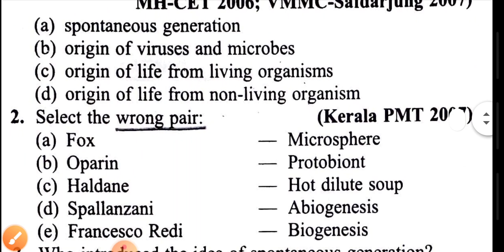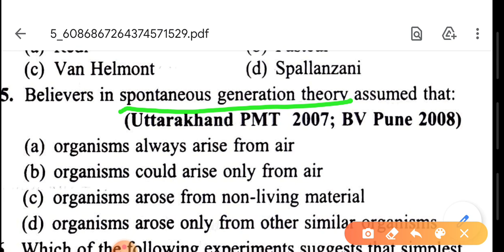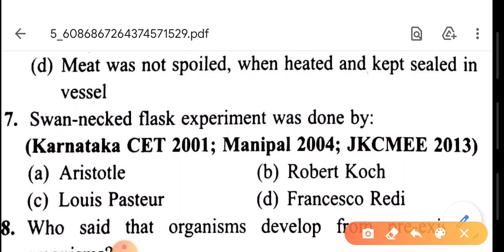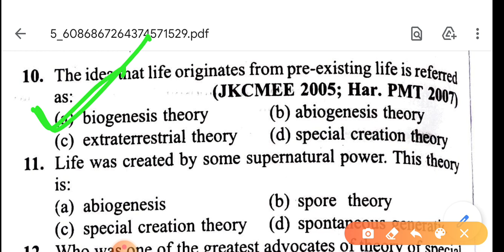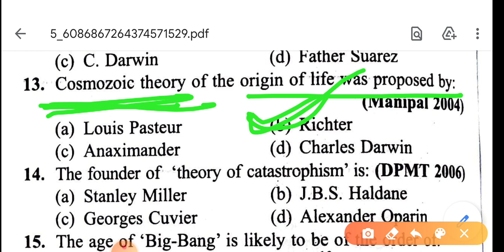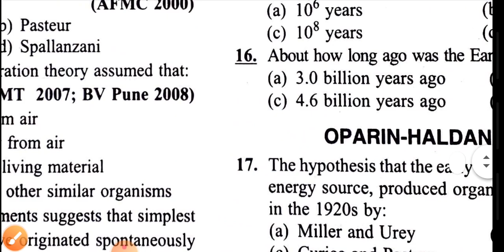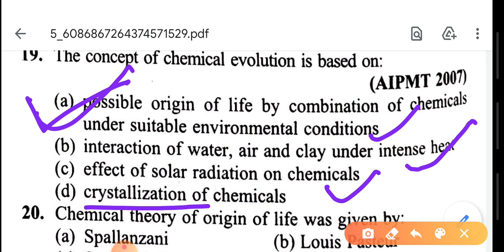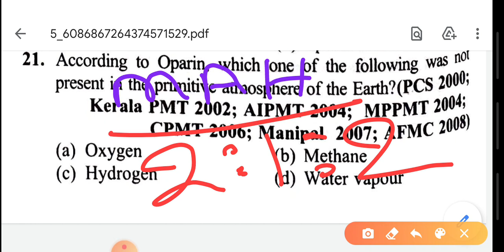Biology Online Practice Set - 18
For real knowledge of biology And for preparation of biology related exam like as GIC lecturer, Up tgt ,Up pgt ,kvs,Nvs.

Biology Guru ji.

Dear friends this series is very beneficial for biology related competitive exam.

like as Up GIC Biology, Up pgt Biology
up tgt biology, kvs , NVS ,NEET etc.

in this series we are going for explanation of GRB zoology questions with full explanation in details.

in this series we are also discusses GRB Botany questions with full explanation.

Previous videos of this series is linked below...

Biology Guru ji.